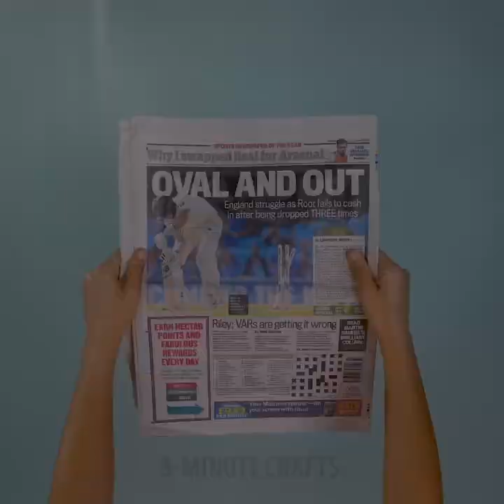Creative Nail Hacks And Designs || Amazing Beauty Hacks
Cool beauty hacks for your everyday life! Amazing tips and tricks for your nails with incredible ideas for new designs that will make you stand out! Like how to add mini doughnut designs on your nails! You could add almost anything on your nails! Get inspired and try out these cool ideas and add some imagination to your nails!
This video also includes cool beauty tips that you will want to try! Like tips on how to quickly get ready including hair and makeup! Keep watching and learn how you can do that too! Then you can also see alternative ways of doing your make up and try them out!
Hairstyling tips are also included here! Like how to add volume on your hair as well as how to tie them up nicely! Keep watching for cleaver curling solutions too! Make your hair curly with the easiest way!
0:39 – Doughnut nail design
2:22 – Get ready easily and quickly
4:19 – Alternative ways to do tour makeup
5:51 – How to add volume to your hair
7:40 – How to handle dry lips

Hello! Watch our  live stream about makeup, beauty and clothes!